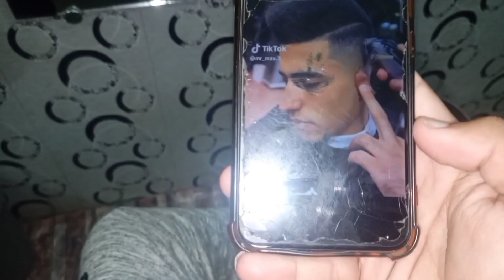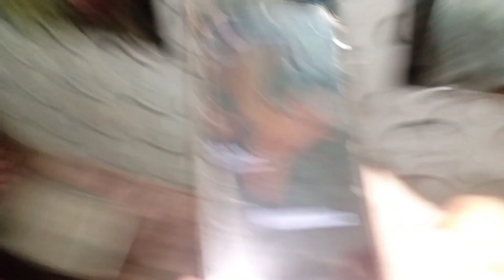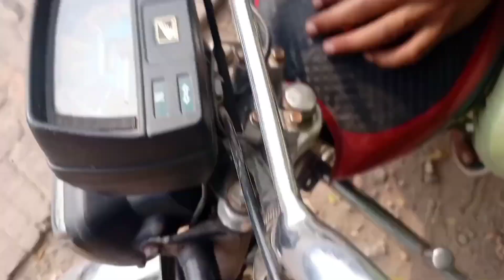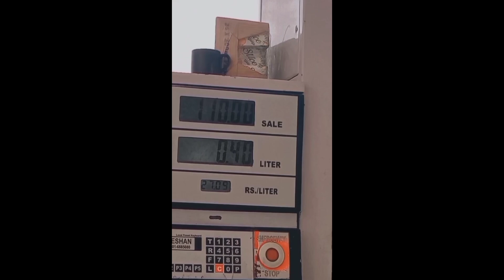lets try to change my hair style